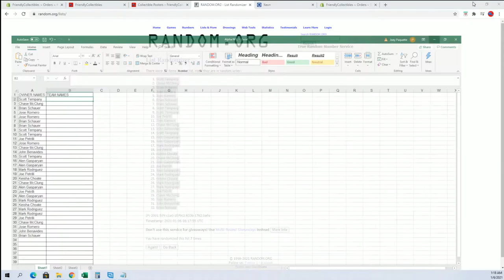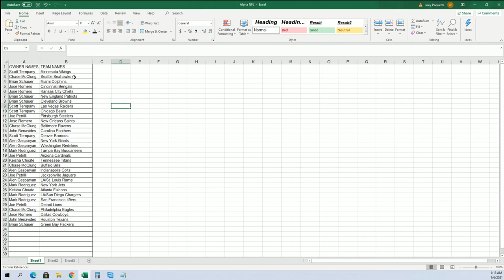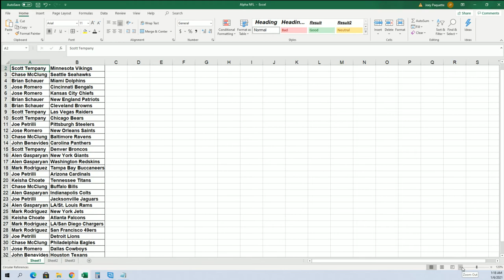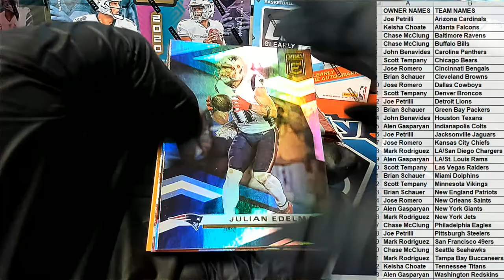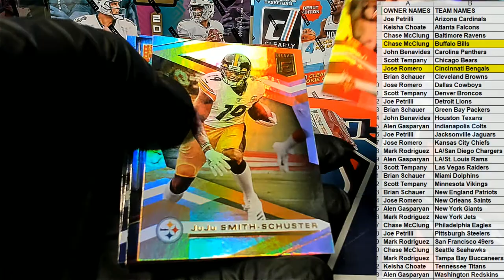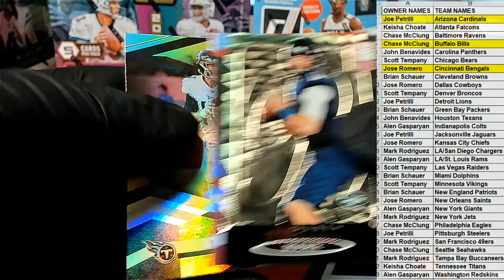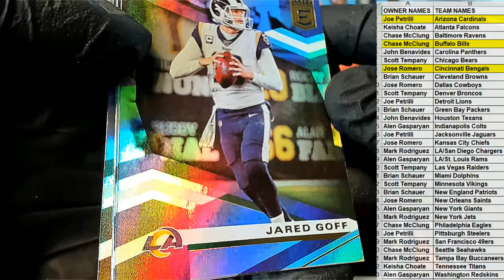2020 Panini Donruss Elite Football Hobby Tmall 20ELTMALLFB103